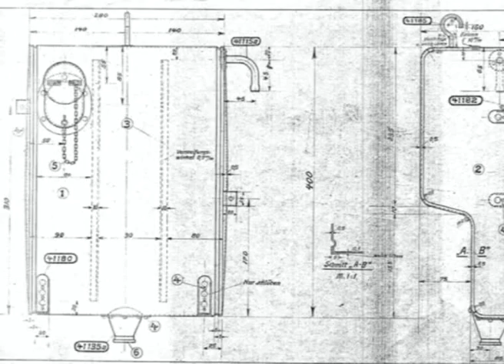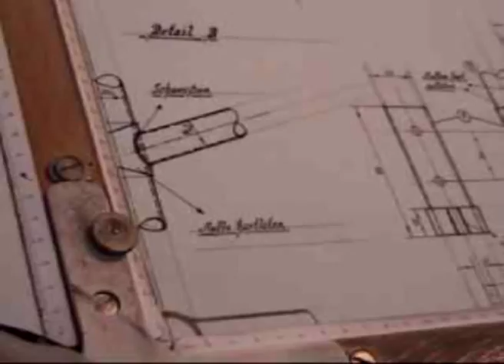Fokker - Interview Achim Engels / Engels Aeroplanbau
Unterhaltung von Melanie Mika mit mir Anfang 2012. Das Interview entstand als Studienprojekt und wurde im Universitätsradio der Uni-Tüingen ausgestrahlt. Dieser Zusammenschnitt mit Filmstücken und Bildern stammt von mir.